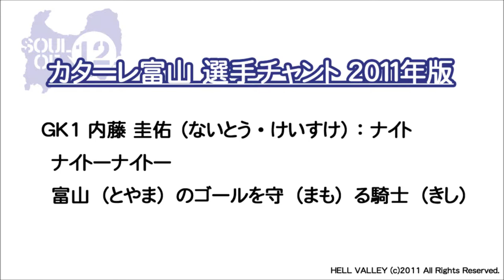GK1 内藤 圭佑 （ないとう・けいすけ）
カターレ富山選手チャント２０１１年版